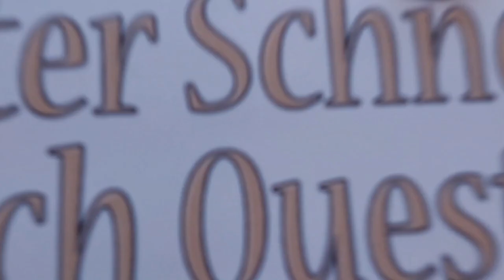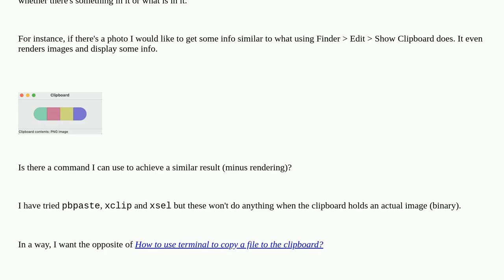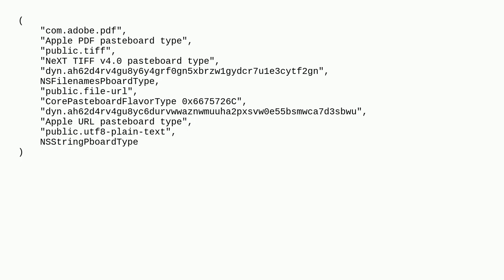Apple: Access clipboard contents from the command line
Access clipboard contents from the command line

A special thanks goes out to the community

  copy-paste command-line